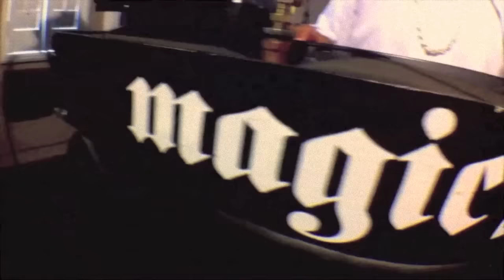MC MAGIC REASONS ft Ms Krazie, D.Salas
REASONS from the MC MAGIC full length album THE REWIRE now available on iTUNES also on sale and also available for ringtone and ringback tones on all cell phone carriers so please add it to your cell phone and let me know by texting me your cell number I might just call you and make you a winner. The song REASONS was written by MC Magic, Daphne Puente, D.Salas & Ms Krazie, produced by D. Salas exclusively for Nastyboy Records. Video footage was filmed by MC Magic, Alex Magana , Yarichula founder of , and Ms Krazie a special Thank You to Urban Kings for their cooperation and contributions in making REASONS a special success.